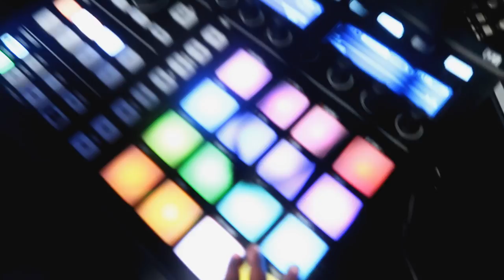Baby Jax is Back With New Tricks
Baby boy is back and he has some new tricks!

30 day money back guarantee

About Q and T:
Q's Instagram: iamqtal
Q's Twitter: iAmQTAL
T's Instagram: ChocolateBelle7
T's Twitter: ChocolateBelle7
T's Snapchat: helovemy_cheeks